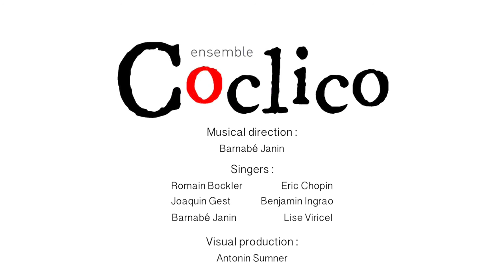Ensemble Coclico : Improvisation polyphonique Renaissance